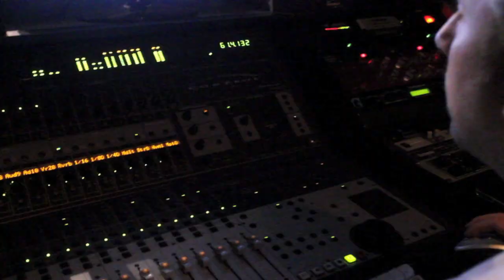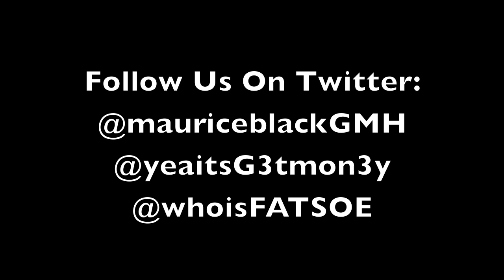WHOISFATSOE PRESENTS MAURICE BLACK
Whoisfatsoe Presents Maurice Black  NewJackCity Feb.3rd